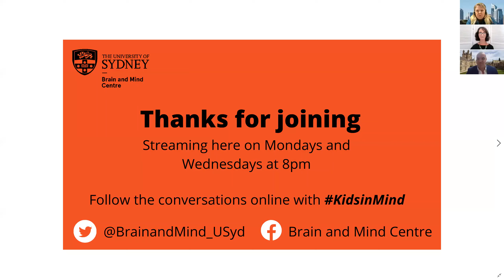Keeping the Kids in Mind Ep6 speech development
Join Brain and Mind Centre's Prof Adam Guastella in a webinar series about juggling families, healthcare and pandemics.

How do we keep the kids in mind while we navigate COVID lockdowns, medical issues and the ups and downs of family life? Approachable, evidence-based advice in conversation with experts living and working in child health through the pandemic.

This episode, A/Prof Natalie Munro and Dr Rebecca Sutherland discuss speech development and how parents can support children's speech at home and during lockdowns. Thanks to all who joined us, as promised, we have included the list of all the resources mentioned in this episode below.

To find out more and register for future webinars,

More on the Child Neurodevelopment and Mental Health research team at the Brain and Mind Centre: